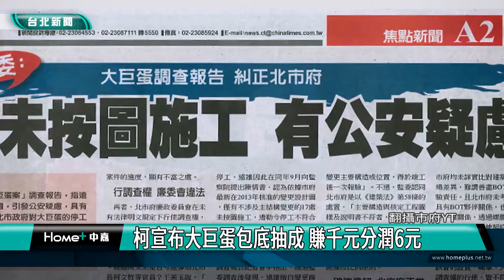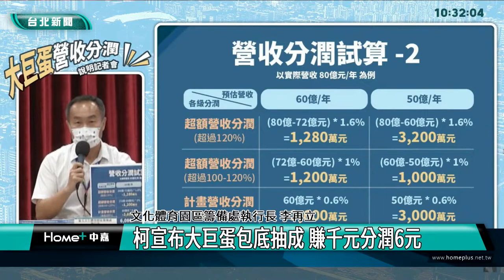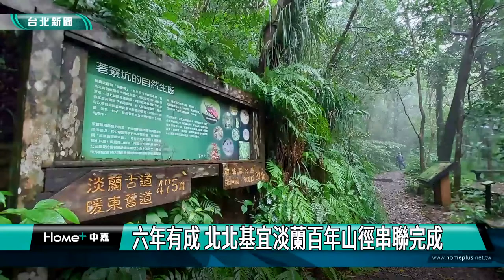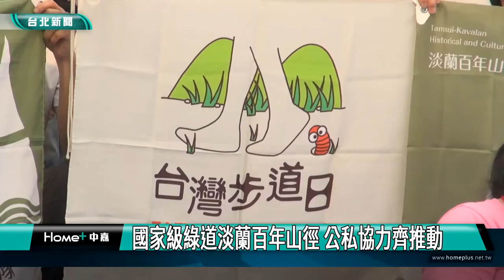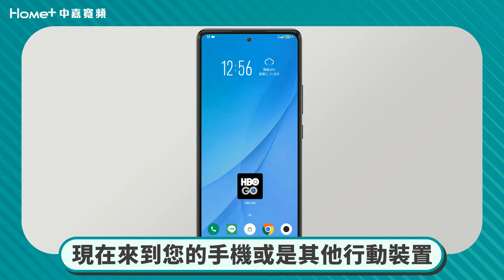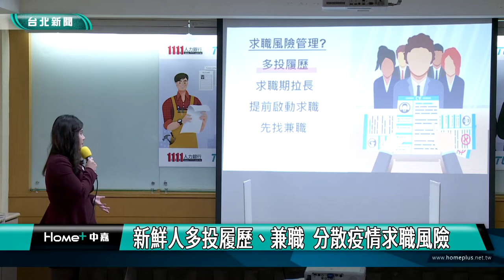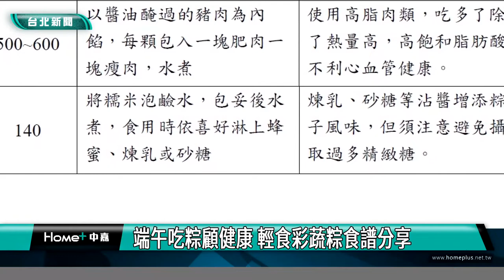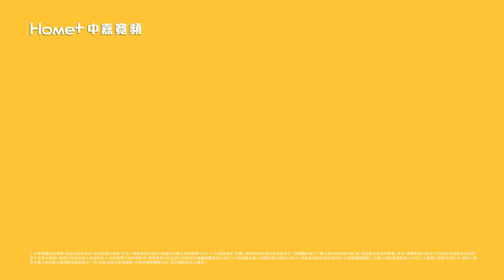中嘉台北新聞-20220601